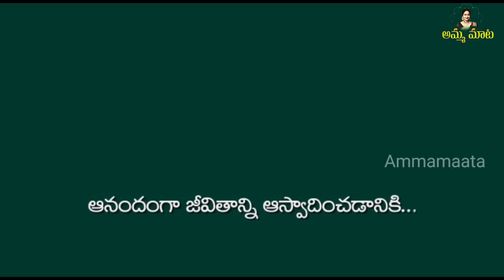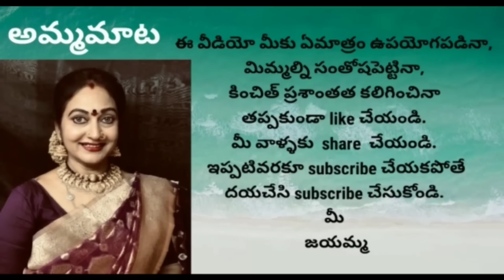300కే పట్టులంగాలు|వరలక్ష్మిఅమ్మవారి కోసంపట్టుబట్టలు|అందంగా బుట్టబొమ్మలా|traditional పట్టు పరికిణీ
Krishna Kanchi Silks
Online number
WhatsApp number